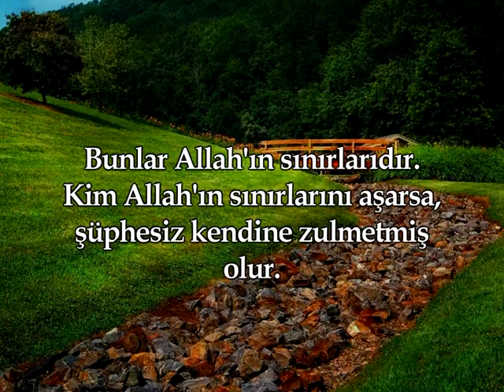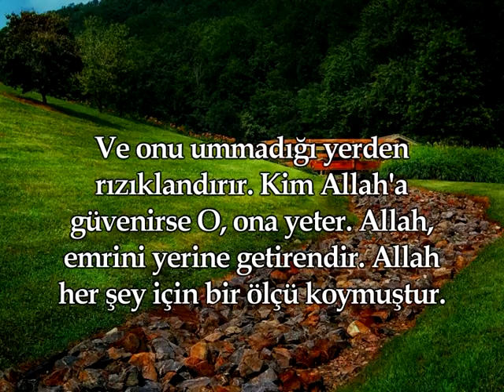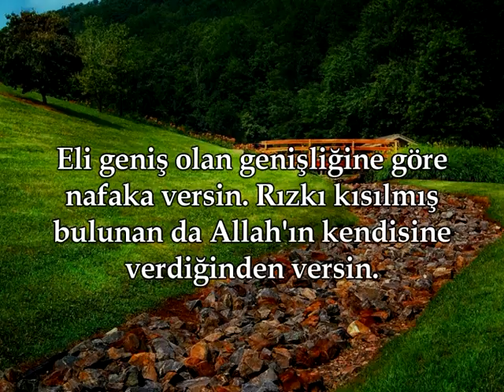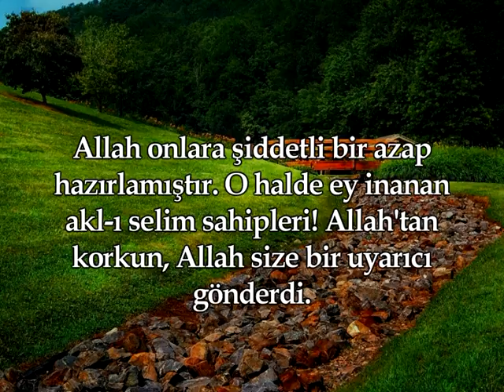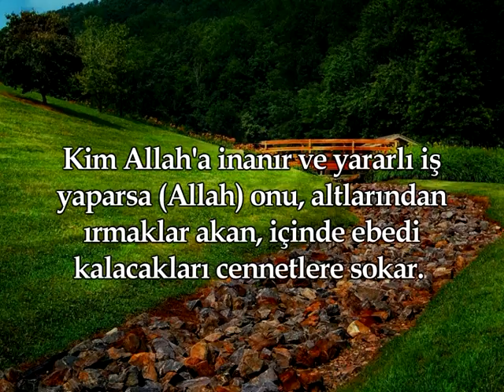Kabe İmamı Mahir - Talak Suresi - Mealli